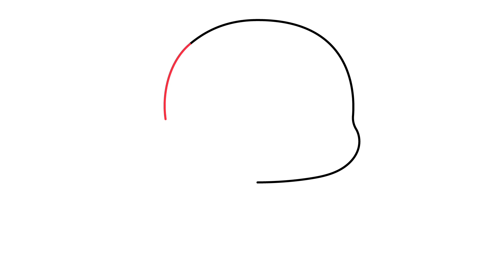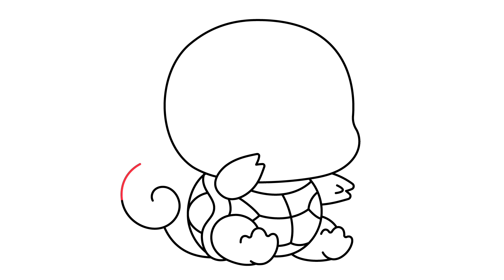CÓMO DIBUJAR a SQUIRTLE KAWAII | Dibujos de Pokémon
Dibujos de Pokémon. Cómo dibujar al Pokémon Squirtle fácil paso a paso al estilo Kawaii.

Continuamos con nuestra emocionante serie de ilustraciones de Pokémon, y en esta ocasión, le llega el protagonismo al encantador Pokémon de tipo Agua: ¡Squirtle! Descubre todos los detalles mientras exploramos su fascinante mundo. ¡No te lo pierdas!

¡Feliz dibujokawaii ! 🌟🌈